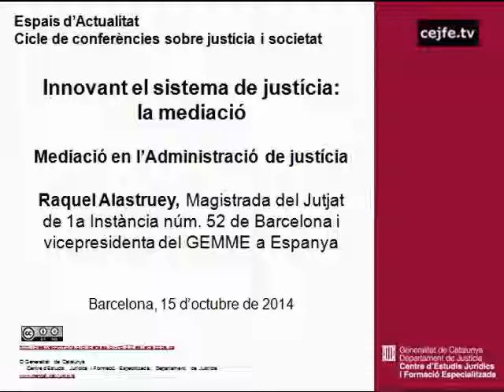Mediació en l'Administració de justícia. Raquel Alastruey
Innovant el sistema de justícia: la mediació
Centre d'Estudis Juridics i Formació Especialitzada, 15 d'octubre de 2014